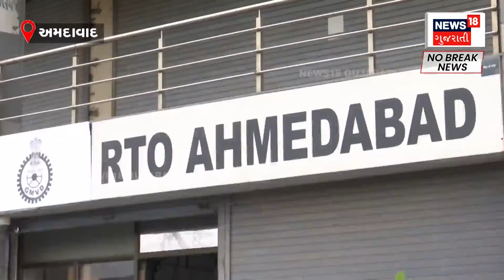Bharuch News | મહિલા સરપંચના પતિ દારૂના નશામાં ધૂત | Viral Video | Sarpanch Husband | Drunk Man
The husband of the female sarpanch was drunk

મહિલા સરપંચના પતિ દારૂના નશામાં ધૂત.n18oc_gujarat